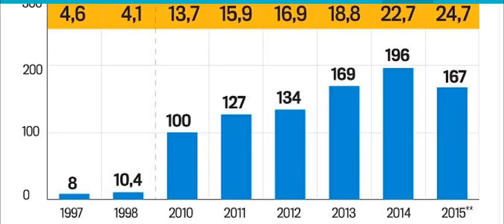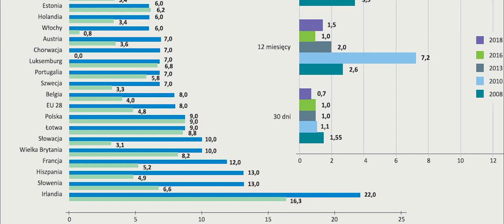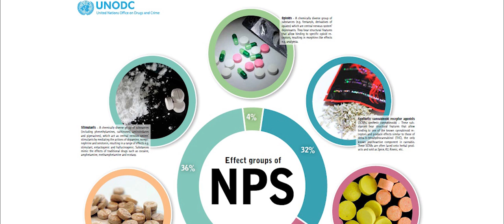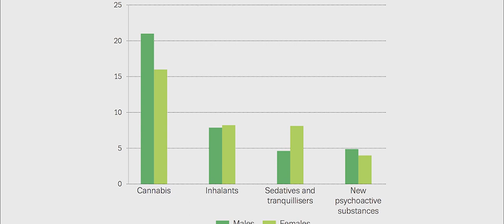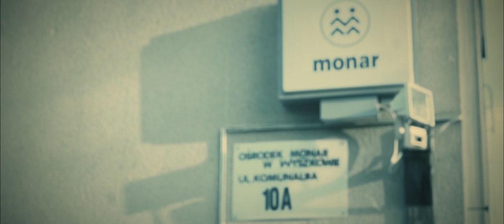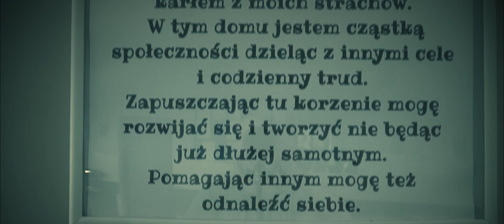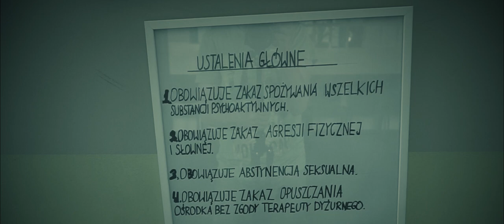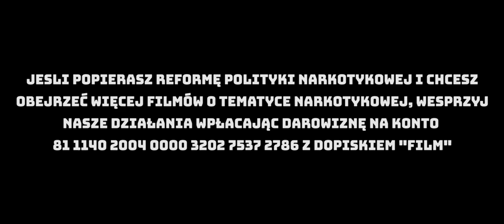UZALEŻNIENI OD DOPALACZY - PRAWDZIWE HISTORIE Z MONARU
🌱 Pomóż mi dalej działać i wesprzyj na | Poznaj historie osób, które uzależniły się od dopalaczy. Co było w tym najgorsze? Jak można pomóc w takiej sytuacji? Jak wygląda leczenie? Jak jest w Monarze?

W Polskiej Sieci Polityki Narkotykowej przygotowaliśmy serię 4 filmów dotyczących dopalaczy. Przeprowadziliśmy prawie 20 wywiadów z ekspertami oraz z osobami, które używały w swoim życiu dopalaczy. Seria powstała dzięki wsparciu Video For Drug Policy Reform Network od Rights Reporter Foundation.

Realizacja: Jan Szymański, Damian "Mestosław" Sobczyk
Zdjęcia: Jan Szymański

Jeżeli popierasz reformę polityki narkotykowej i chcesz obejrzeć więcej filmów o tematyce  narkotykowej wesprzyj działania Fundacji Polska Sieć Polityki Narkotykowej wpłacając darowiznę na konto 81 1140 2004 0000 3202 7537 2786 z dopiskiem "Film"

▶ Konto 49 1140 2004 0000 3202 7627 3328 Odbiorca: Damian Sobczyk Tytuł przelewu: "darowizna"

🍄🌿 Jeśli stosowałeś psychodeliki z powodów zdrowotnych i przyczyniły się one do poprawy Twojego życia lub jesteś chory i chciałbyś żeby te terapie byłby dla Ciebie legalnie dostępne to właśnie Ciebie szukam! Zostań bohaterem filmu dokumentalnego o psychodelikach

Edycja intro: Jan Szymański

Pozdro!
Mestosław

Ps. Film powstał wyłącznie w celach edukacyjno-informacyjnych. Autor nie zachęca do niebezpiecznych lub nielegalnych działań, a jedynie przedstawia treści, które mają na celu zredukować potencjalne szkody, jakie mogą wynikać z użytkowania substancji psychoaktywnych.